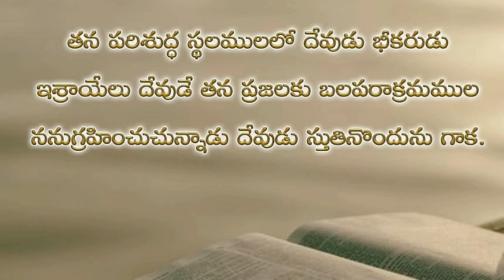Psalms 68th chapter in telugu | కీర్తనల గ్రంథము అరవై ఎనిమిది అధ్యాయము